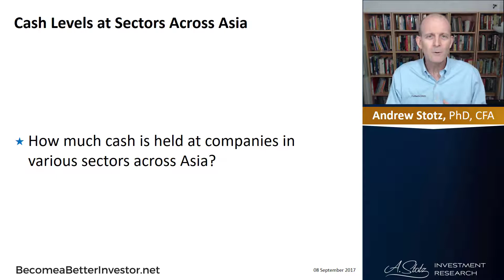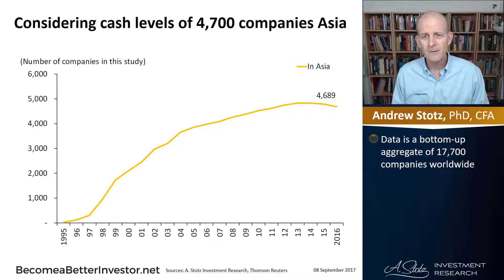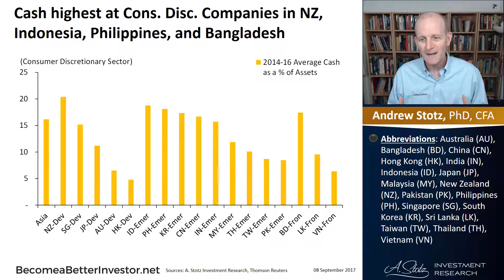Cash Levels in Asia by Sector - Consumer Discretionary